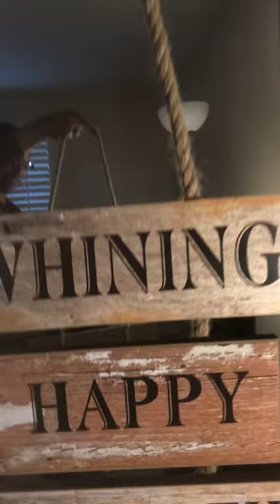March 5, 2019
Aspiration board